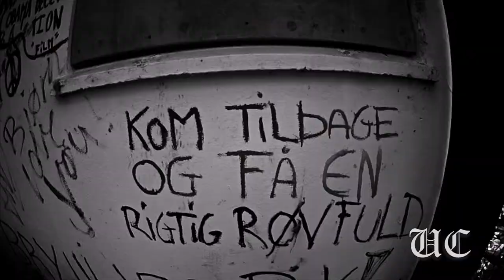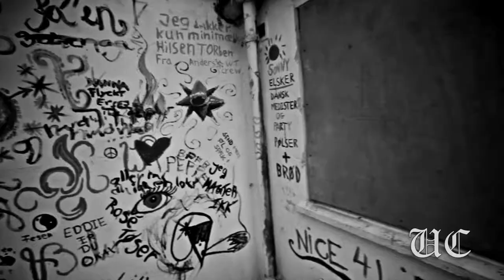UC - Schhh... Ankomst | Musikvideo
Helsingør Underground 2011!